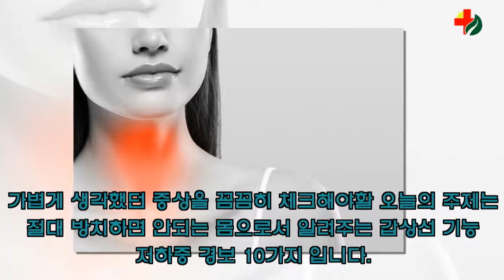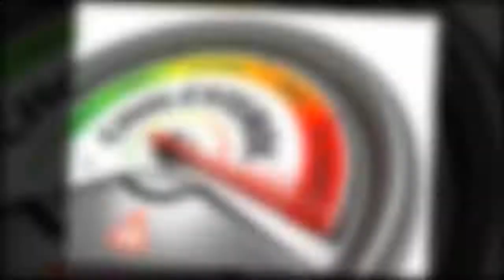절대 방치하면 안되는 몸으로서 알려주는 갑상선 기능 저하증 경보 10가지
끊임없이 졸립고 체중이 줄어드는 경우 세계 수백만명의 사람들에게 영향을 미치고 있는 갑상선 기능 저하증을 의심해봐야 합니다. 갑상선은 목 아래에 있는 나비 모양의 동맥으로 두 개의 매우 중요한 호르몬인 티록신과 갑상선 자극 호르몬을 분비합니다. 갑상선 기능 저하증에 걸리면 갑상선 자극 호르몬 수치가 상승하는 반면 갑상선 호르몬 수치는 정상 수준보다 낮습니다. 이러한 호르몬 불균형으로 인해 호르몬 수치를 정상 상태로 되돌리려고 하기 때문에 뇌하수체가 정상보다 더 많이 작용합니다. 티록신과 갑상선 자극 호르몬은 에너지, 체온, 음식 소화 및 심장, 뇌 간, 신장 및 피부와 같은 많은 주요 기관을 조절하기 때문에 매우 중요합니다. 가볍게 생각했던 증상을 꼼꼼히 체크해야할 오늘의 주제는 "절대 방치하면 안되는 몸으로서 알려주는 갑상선 기능 저하증 경보 10가지" 입니다.